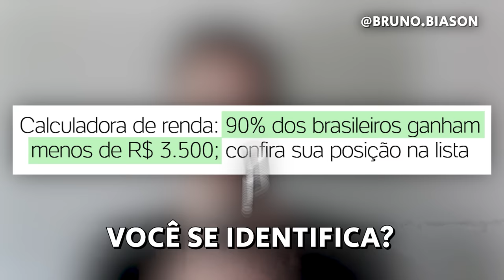MELHORES MOMENTOS do LEANDRO HASSUM no FLOW PODCAST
🟠 Kwai: @cortesdafirma

Corte retirado do Podcast:
LEANDRO HASSUM - Flow #254

Host:
IGOR 3K

Convidados:
LEANDRO HASSUM